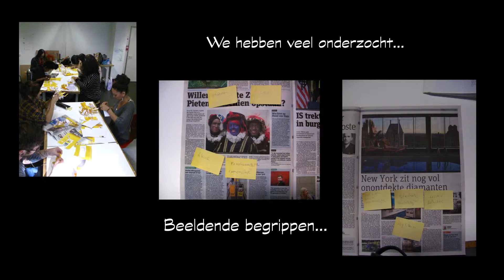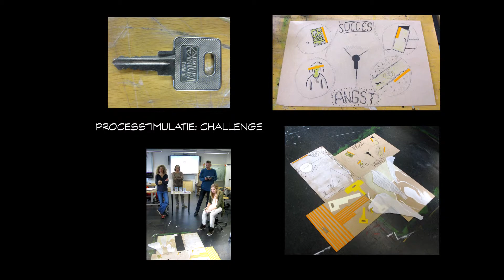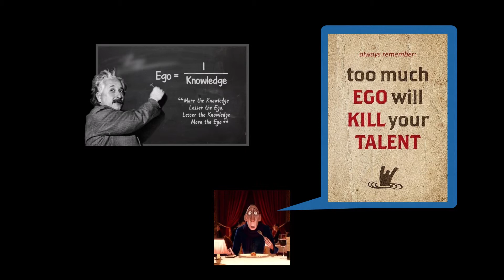2014-11 Anton Ego presente...